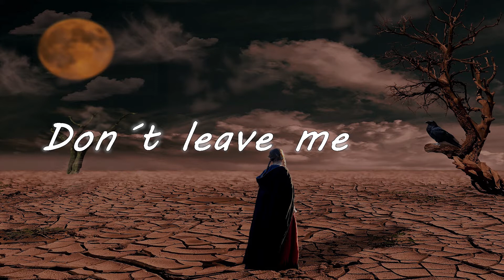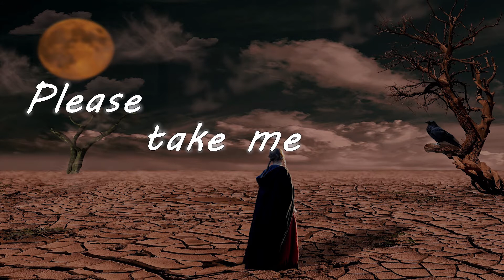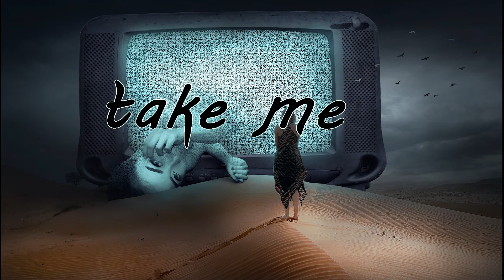[UNPTV] - PSI - Don't Leave Me Here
PSI (Protocol for Systematic Intervention)
Country: Portugal
Album: Undercover
Released: 2019